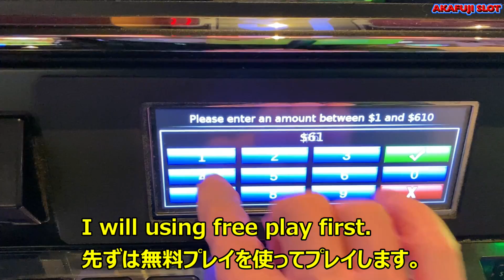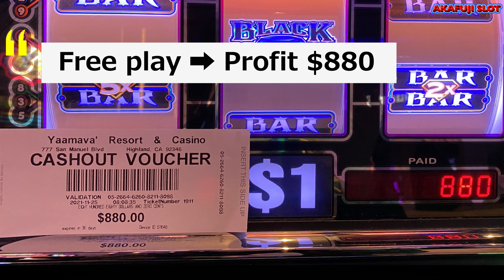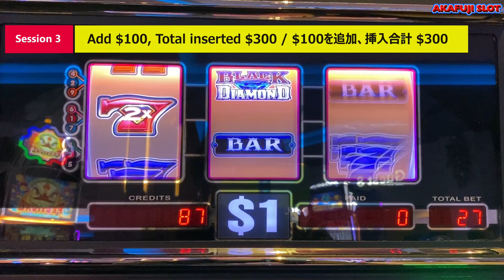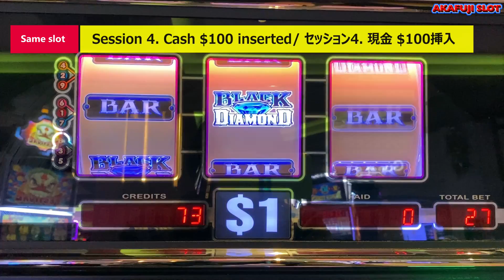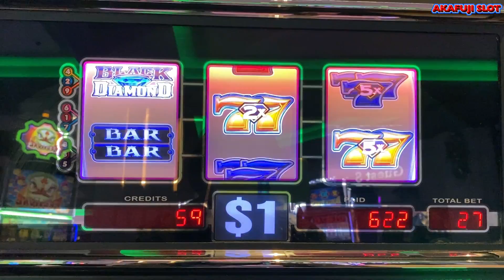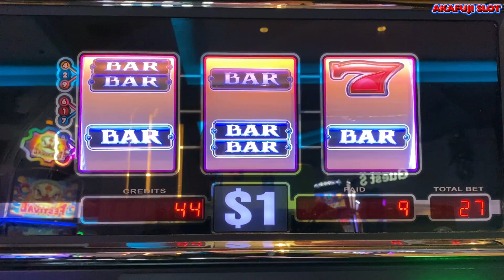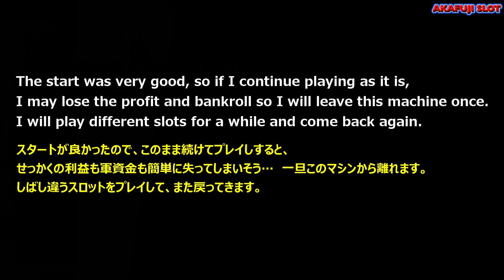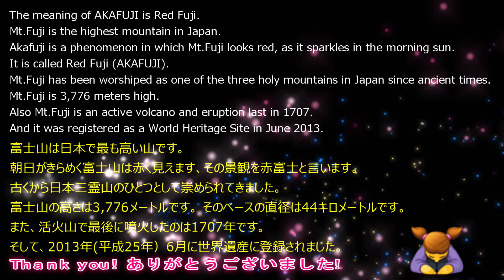Happy Jackpot😍 Black Diamond Slot Machine Bet $27 Handpay👑3 Reel 9 Lines, YAAMAVA' Casino 赤富士スロット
1.(Q) 電波闇/ 最初の台のピエロはワイルドですか？(Question video :987)
(A)はい、ピエロはワイルドになります。